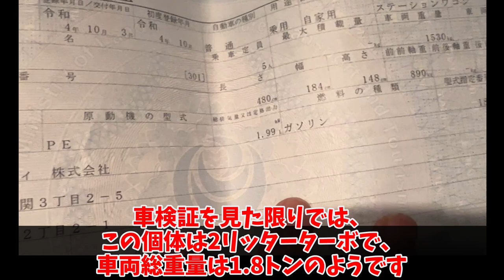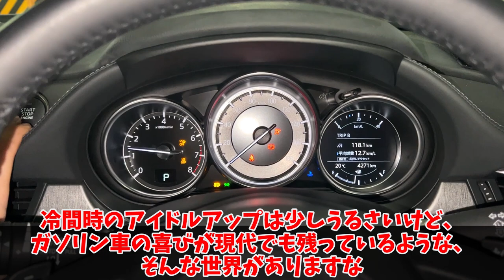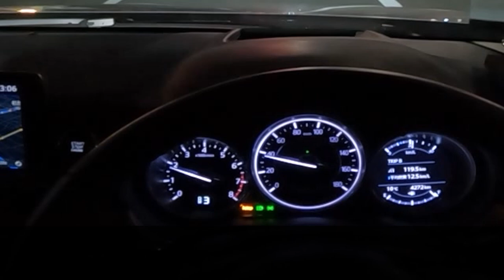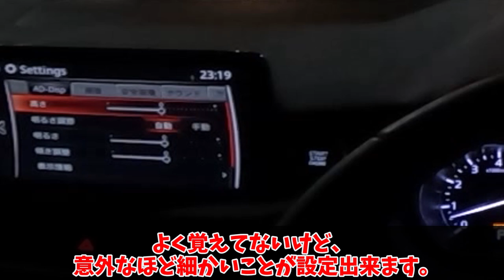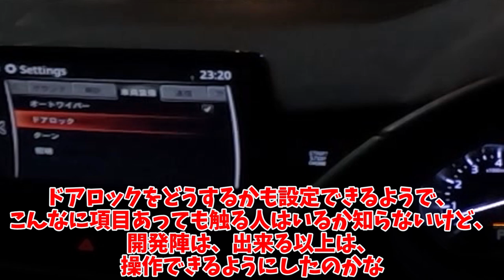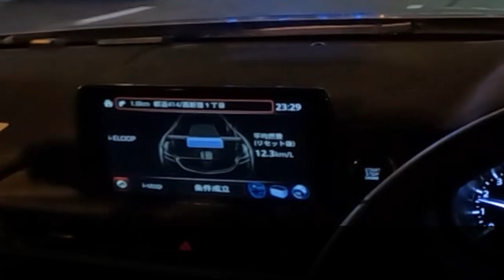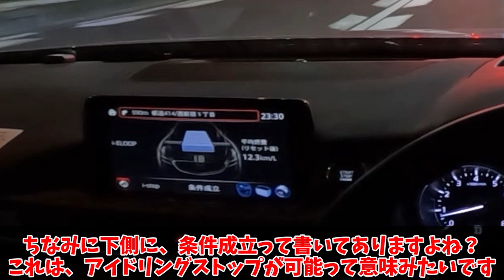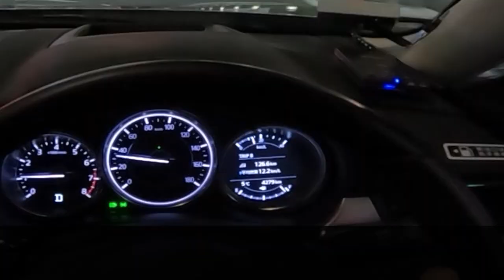【MAZDA6 WAGON】基本に忠実に、ガソリン車の良さを響かせる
マツダのアテンザだか6の、ステーションワゴンのカーシェアに試乗します。
ありきたりなデザインですが、いいクルマですね。
ガソリンエンジンは気持ちよく響くし、内装はコストダウン要素が無いし、運転フィールになにも違和感が無く乗りこなせるし、オーディオの音質も良いし。
ハンドルがスカスカなのが気になりましたが、総合点の高いクルマでした。
マツダ信者は嫌いだけど、マツダ車は良いですね。

1人で動画制作を行っているのですが、擬似的に多人数が会話するような動画形式にすることで、動画の内容が単調になることを防いでいます。